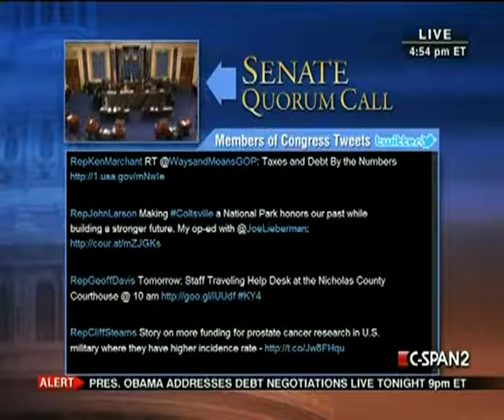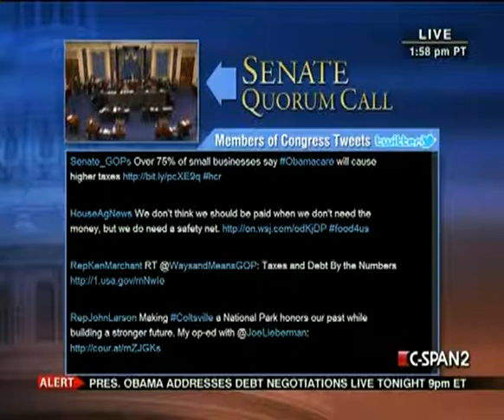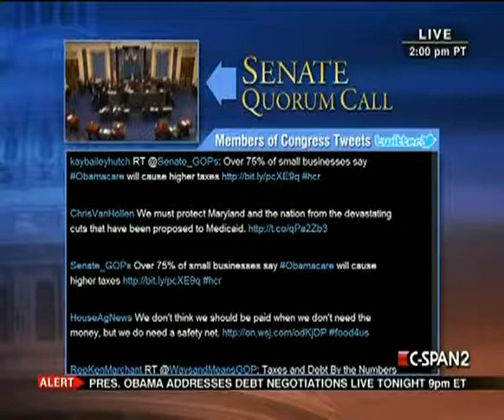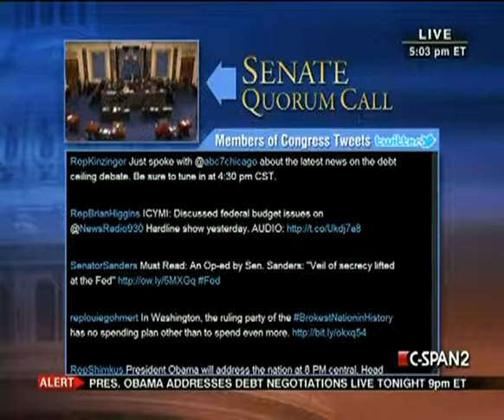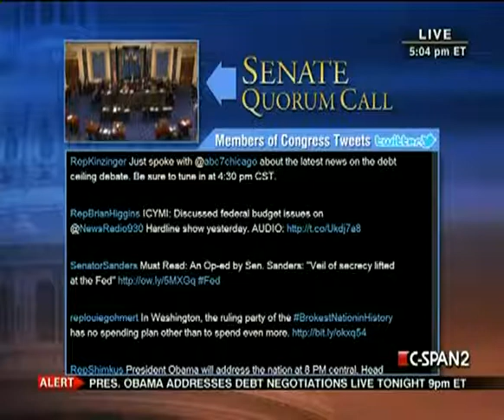Senate Session 2011-07-25 (16:49:12-17:50:59)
After the transaction of any morning business (not to extend beyond 4:30 p.m.), Senate will begin consideration of the nomination of Paul A. Engelmayer, of New York, to be United States District Judge for the Southern District of New York, and the nomination of Ramona Villagomez Manglona, of the Northern Mariana Islands, to be Judge for the District Court for the Northern Mariana Islands for a term of ten years, and vote on confirmation of the nominations, at approximately 5:30 p.m.